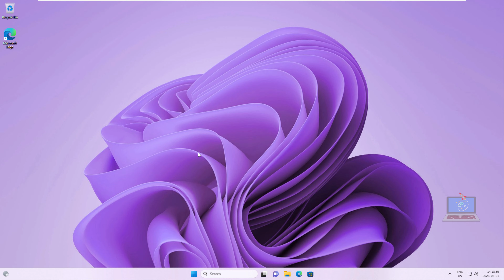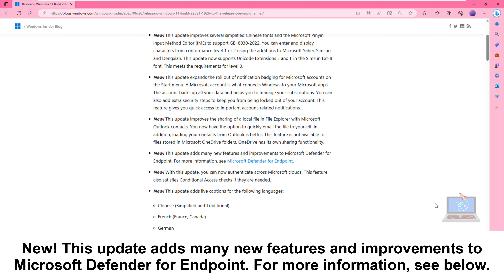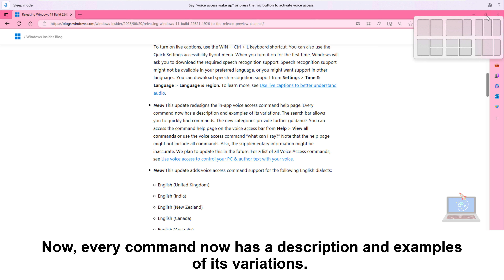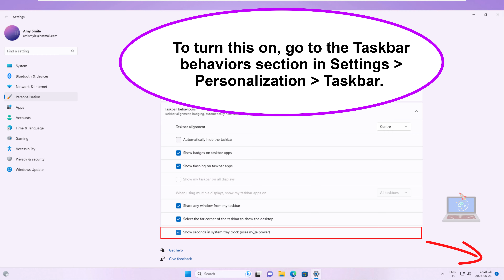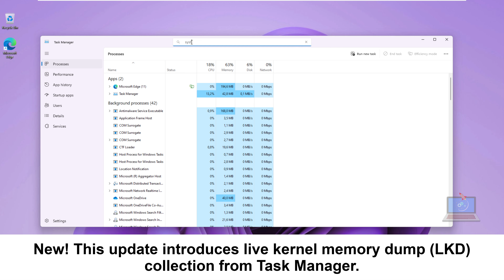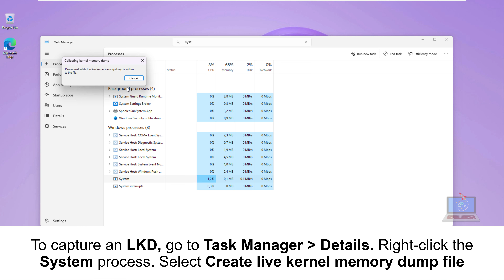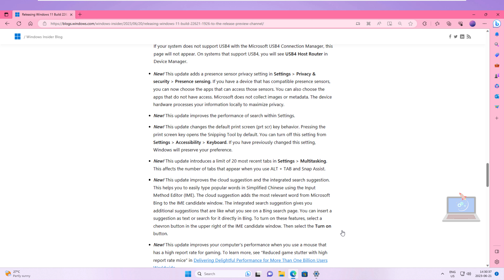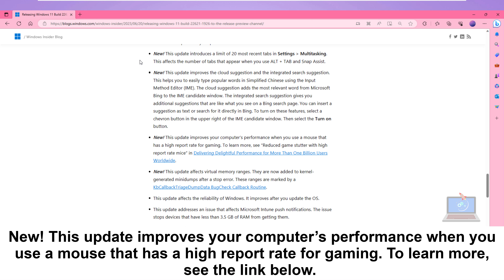[KB5027303] Windows 11 Build 22621.1926 – MORE NEW FEATURES NOW AVAILABLE!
Microsoft has launched the latest Release Preview version of Windows 11, version 22H2 to members of the Insider program. The new build number is Windows 11 Build 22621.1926 (KB5027303) and it includes quite a few new features along with a large number of bug fixes.

The update includes many features that Microsoft added in a previous Windows 11 Insider Release Preview, but with this new build it's now enabling all of them, instead of a gradual release.

This update includes the following features and improvements. As part of this update, we are enabling the new features and enhancements that began gradually rolling out last month.
New! This update improves several simplified Chinese fonts and the Microsoft Pinyin Input Method Editor (IME) to support GB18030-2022. You can enter and display characters from conformance level 1 or 2 using the additions to Microsoft Yahei, Simsun, and Dengxian. This update now supports Unicode Extensions E and F in the Simsun Ext-B font. This meets the requirements for level 3.
New! This update expands the roll out of notification badging for Microsoft accounts on the Start menu. A Microsoft account is what connects Windows to your Microsoft apps. The account backs up all your data and helps you to manage your subscriptions. You can also add extra security steps to keep you from being locked out of your account. This feature gives you quick access to important account-related notifications.
New! This update improves the sharing of a local file in File Explorer with Microsoft Outlook contacts. You now have the option to quickly email the file to yourself. In addition, loading your contacts from Outlook is better. This feature is not available for files stored in Microsoft OneDrive folders. OneDrive has its own sharing functionality.
New! This update adds many new features and improvements to Microsoft Defender for Endpoint.
New! With this update, you can now authenticate across Microsoft clouds. This feature also satisfies Conditional Access checks if they are needed.
New! This update adds live captions for the following languages:
Chinese (Simplified and Traditional)
French (France, Canada)
German
Italian
Japanese
Portuguese (Brazil, Portugal)
Spanish
Danish
English (Ireland, other English dialects)
Korean
To turn on live captions, use the WIN + Ctrl + L keyboard shortcut. You can also use the Quick Settings accessibility flyout menu. When you turn it on for the first time, Windows will ask you to download the required speech recognition support. Speech recognition support might not be available in your preferred language, or you might want support in other languages. You can download speech recognition support from Settings / Time & Language / Language & region.
New! This update redesigns the in-app voice access command help page. Every command now has a description and examples of its variations. The search bar allows you to quickly find commands. The new categories provide further guidance. You can access the command help page on the voice access bar from Help / View all commands or use the voice access command “what can I say?” Note that the help page might not include all commands.
New! This update adds voice access command support for the following English dialects:
English (United Kingdom)
English (India)
English (New Zealand)
English (Canada)
English (Australia)
New! This update adds a VPN status icon, a small shield, to the system tray. It displays when you are connected to a recognized VPN profile. The VPN icon will be overlayed in your system’s accent color over the active network connection.
New! You can now choose to display seconds in the clock on the system tray. To turn this on, go to the Taskbar behaviors section in Settings / Personalization / Taskbar. You can also right-click the taskbar to quickly get to taskbar settings.
New! This update provides a copy button for you to quickly copy two-factor authentication (2FA) codes. These are in notification toasts you get from apps installed on your PC or from phones linked to your PC. Note that this feature only works for English.
New! This update adds access key shortcuts to File Explorer’s context menu. An access key is a one keystroke shortcut. You can use it to quickly run a command in a context menu using your keyboard. Each access key corresponds to a letter in the display name of the menu item. To try this out, you can click on a file in File Explorer and press the menu key on your keyboard.